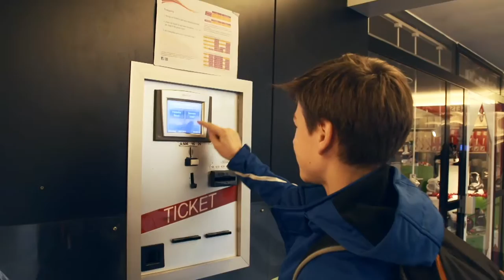Promo STKG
In opdracht van Shorttrackclub Kristallijn Gent produceerden wij deze promo.

Opdrachtgeven: Shorttrackclub Kristallijn Gent
Productie: Ruud Vervoort Videoproducties
Regie, Camera en Montage: Ruud Vervoort